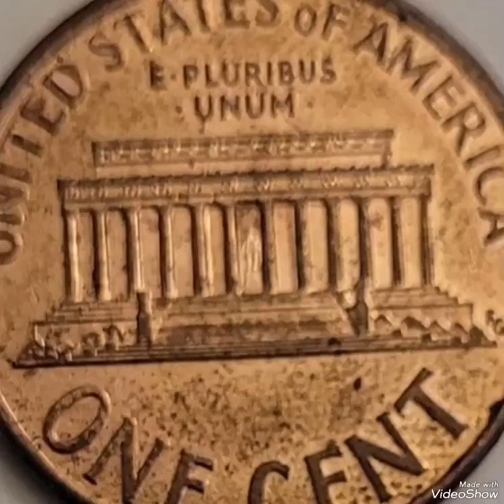lincoln pennies Mint Error that Sold For big Money Found pocket change To look For !!